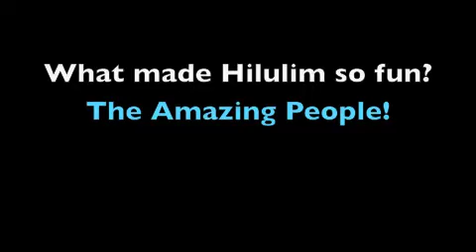Hilulim 2012 Photo Album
Here's a peek at just a few of the fun times and fun people who made Hilulim 2012 so amazing!